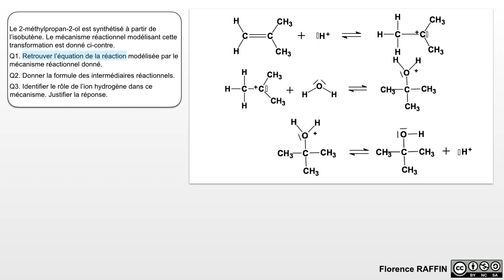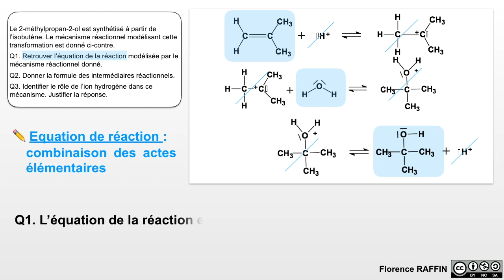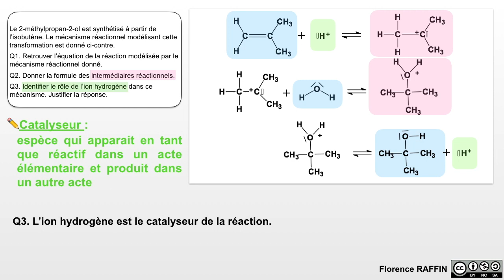INTERMÉDIAIRE RÉACTIONNEL et CATALYSEUR / Exercice / Terminale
Déterminer les intermédiaires réactionnels, le catalyseur et l'équation de la réaction dans les actes élémentaires d'un mécanisme réactionnel avec un exercice corrigé de terminale pour le bac spécialité physique chimie.
🎯mécanisme réactionnel, intermédiaire réactionnel, catalyseur

Chapitres :
00:00 Equation de réaction
01:30 Intermédiaires réactionnels
02:22 Catalyseur

✏️ Télécharge gratuitement le livret d'exercices corrigés en vidéo pour être au point pour le bac

✅ MON INSTA pour réviser : @Profraffin